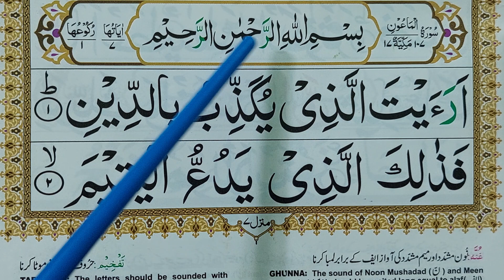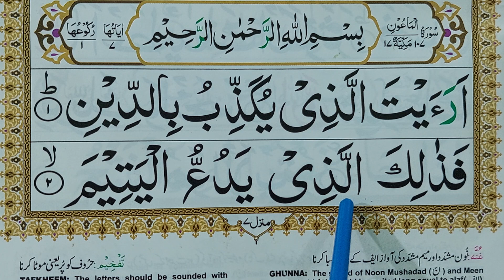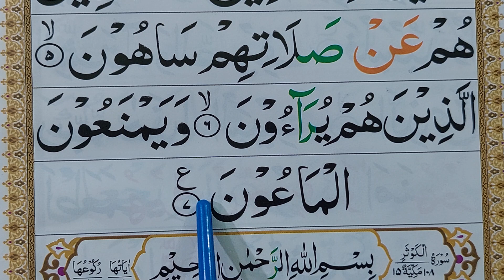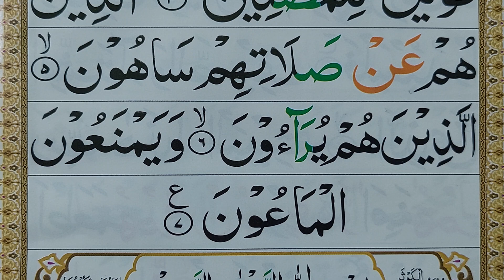Surah Al-Maun || Learn Surah Al ma'un | Quran for Kids | سورة الماعون || Learn Quran For Childrens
Surah Al-Maun || Learn Surah Al ma'un | Quran for Kids | سورة الماعون || Learn Quran For Childrens || Online Quran Teacher  Quran Host مضيف القران الكريم
surahalmaun سورة الماعون#quranforkids